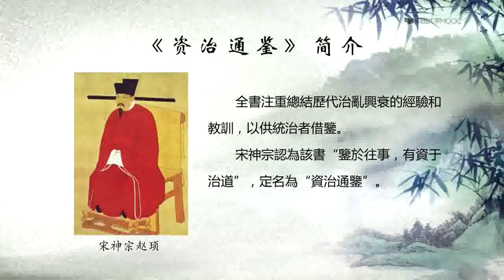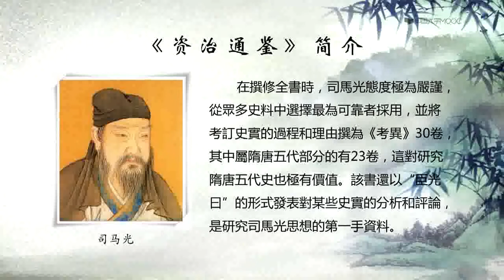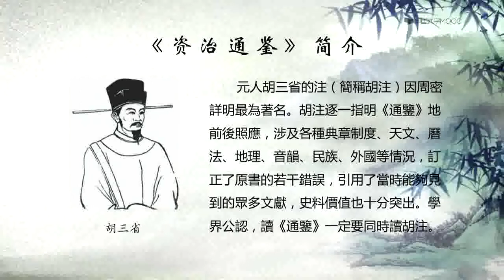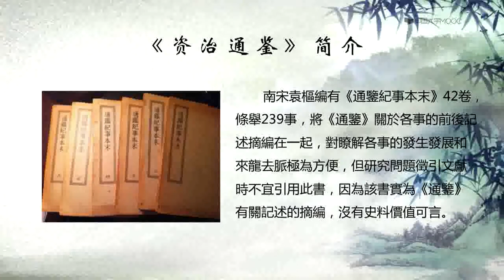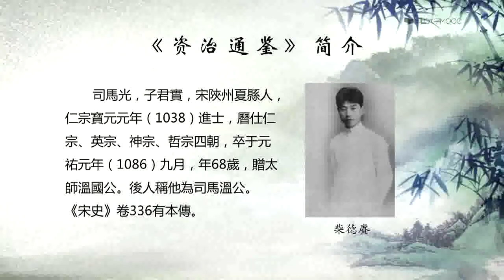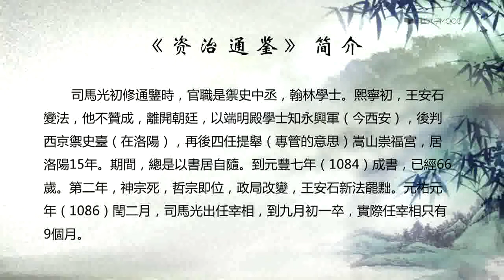为什么说黄金台到底何在不重要(040)